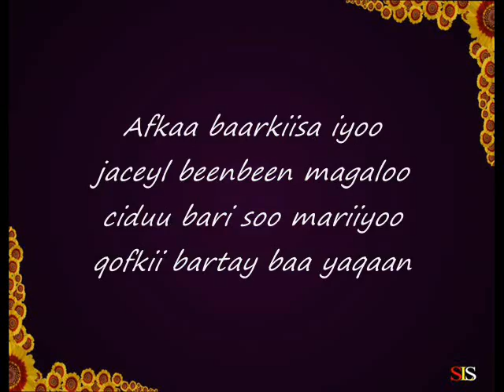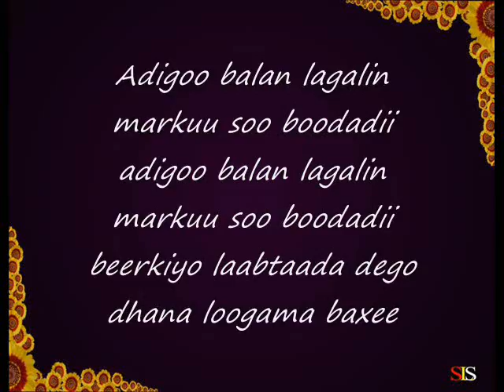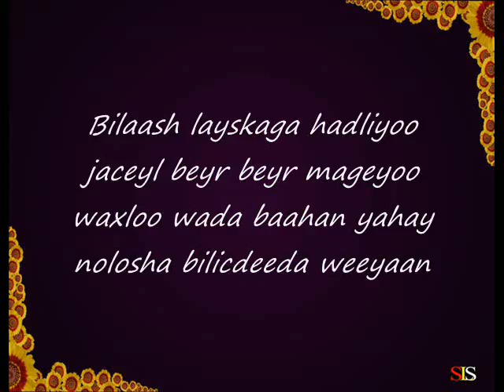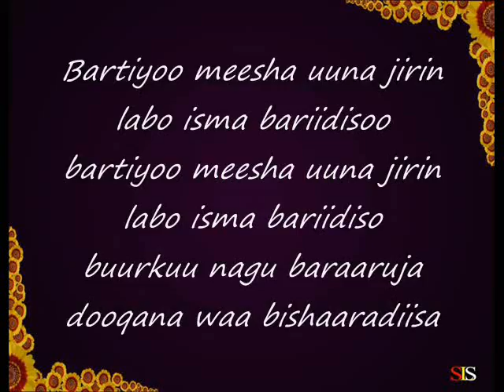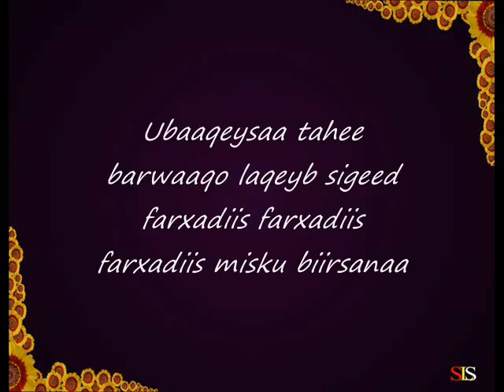Somali Lyrics Song - Heestii : Balan - Codkii : Deeqa Ahmed